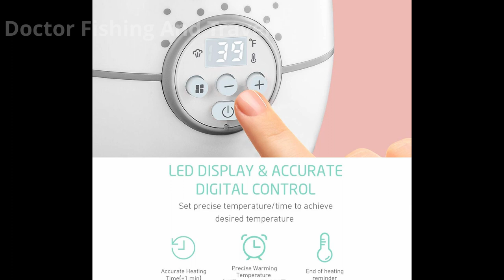OMORC Baby Bottle Warmer with Timer and Temperature Control review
കുട്ടികൾ ഉള്ള മാതാപിതാക്കളും കുട്ടികൾ വേണം എന്നാഗ്രഹിക്കുന്ന young couple സും കുട്ടികൾ വേണമെന്ന് ഭാവിയിൽ ആഗ്രഹിക്കാവുന്ന കമിതാക്കളും വീഡിയോ കാണുക

Fishing and Travel videos from Canada and India. Basic fishing Techniques, Selection of Lures, Rods, Lines and other fishing gears, Videos of fishing Pike, Walleye, Trouts, Bur-bot, Sturgeon, Whitefish, Catfish, Bass, Perch and so on. Travel and camping trips to beautiful Canadian Tourist Destination and tips. Random lifestyle and everyday living tips videos and what-more all the Fun under the same roof.
Computer used
Camera Used
Fishing Rod angling
Winter fishing Rod
Line used